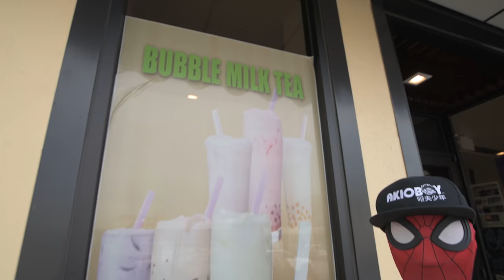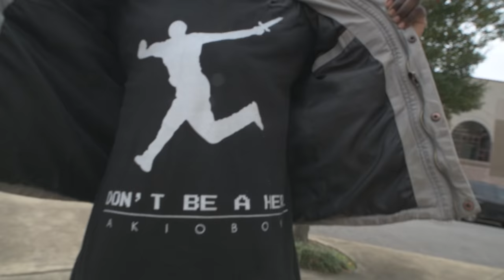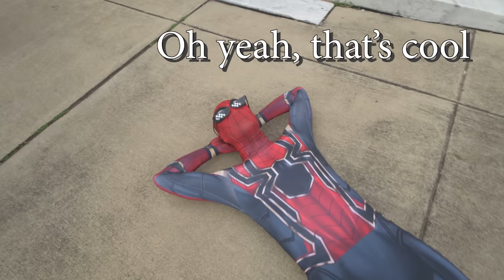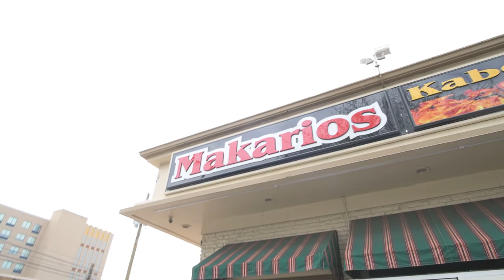Spider-Man In Real Life Public Stunt Prank - IN BIRMINGHAM, AL ( Spider-Man In Real Life )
A series about SPIDER-MAN being FAR FROM HOME this time in BIRMINGHAM, ALABAMA!

Special Thanks To Ronnie Moore!!!